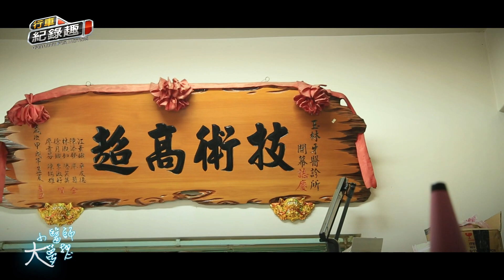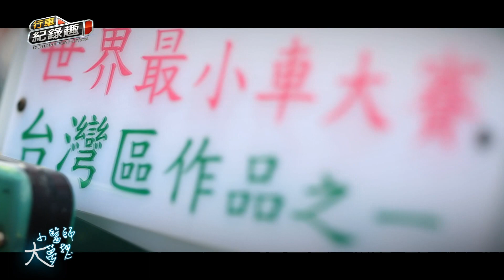Dentist's Great Dream! 超可愛小車現身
看慣各式汽車，接下來要登場的車你一定沒看過，外觀小巧可愛，充滿各種設計巧思，走在路上絕對是矚目焦點，超可愛電動小車即將現身！行車紀錄趣官網： 行車紀錄趣官網： 製作人：鍾清淦